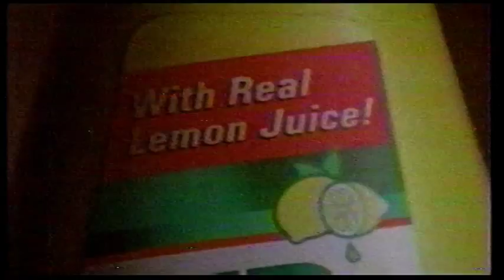80s Commercials (1989)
Commercials on CBS (1989)

Sun Light
Chef Boyardee
Teddy Grahams
Live In/Heartland